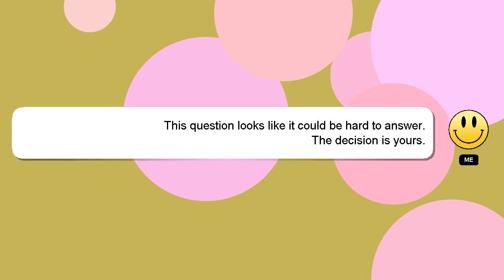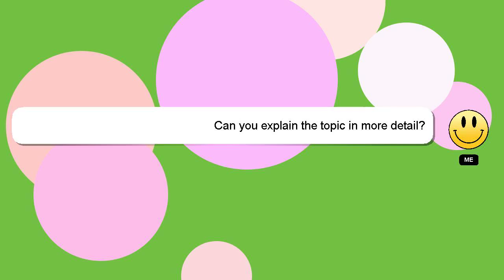How to clear vlc history in windows 7?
A short overview of who I am, Nice to meet you, I am Delphi. I can assist you in answering your queries. - How to clear vlc history in windows 7?

I will 'heart' your answer as a sign of appreciation.

*1 What we are experimenting :*